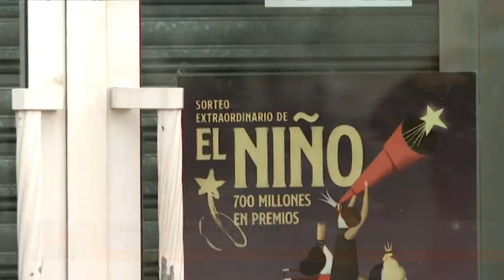lotería el niño